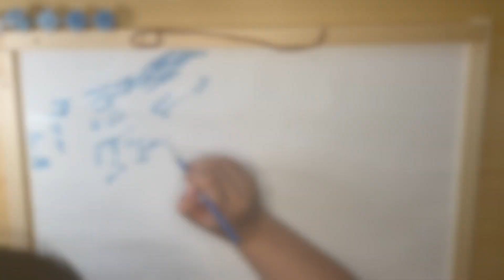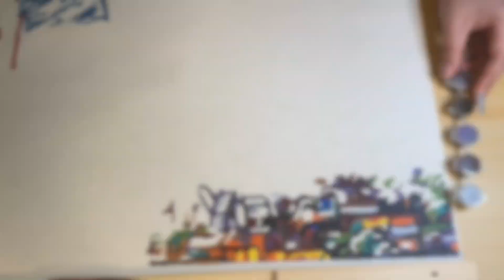Starry Night [Start to End] Paint-by-Number Timelapse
Van Gogh Starry Night Paint-by-Number Kit. Fully completed. Timelapse of 45 hrs in 11 mins.